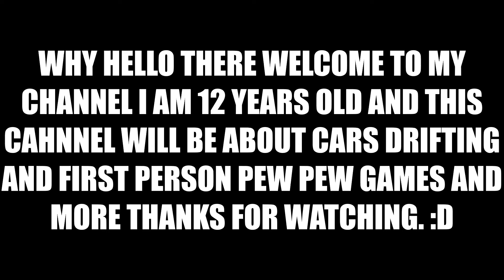12 year old drifting Nissan 370z at Klutch kickers track on Assetto Corsa with fanatec dd pro